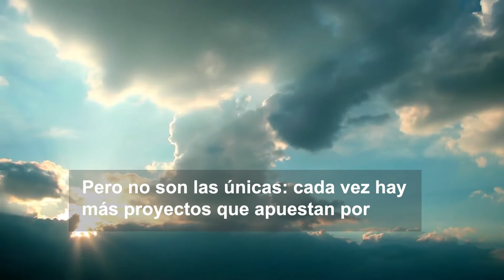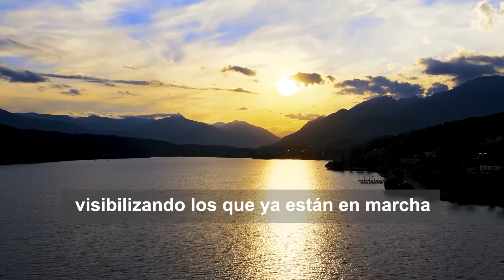RevistaCircle | Startups para cuidar del medioambiente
El camino hacia una economía más sostenible necesita del impulso de los emprendedores. Es por eso por lo que startups y pequeñas empresas llevan años liderando el mercado de las nuevas ideas que mejoran nuestro entorno. Y no solo para cuidar del medioambiente. Según la Comisión Europea, para 2030, la economía circular creará 700.000 puestos de trabajo en la UE.

Con ese horizonte en mente, The Circular Lab, el centro de innovación abierta sobre economía circular de Ecoembes, ha creado el goCircular Radar, un mapa que agrupa a todas esas startups que quieren cambiar el mundo y el goCircular Pass, un sello que reconoce el trabajo de esos emprendedores.

- Libera, con el que intentamos frenar las consecuencias de la basura abandonada en los espacios naturales
- TheCircularLab, el primer centro de innovación en materia de economía circular en España

Si tienes alguna duda sobre reciclaje, pregúntale a nuestro chatbot AIRE